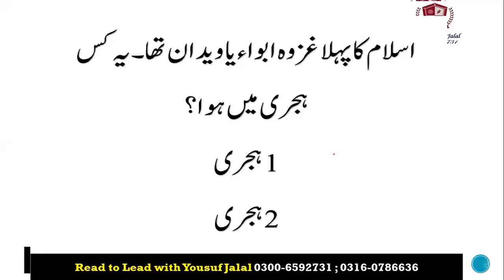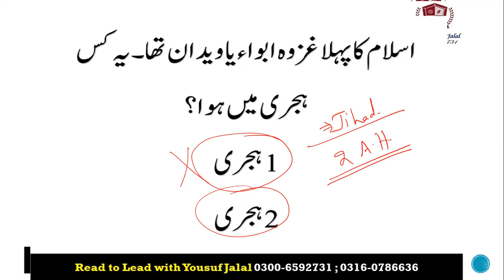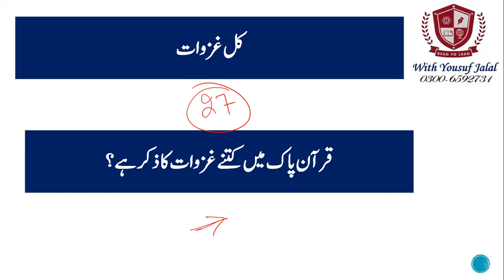Doubt Clearance: Ghazwa Abwa or Waidan held in 1 Hijri or 2 Hijri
Send your questions on
WhatsApp Only